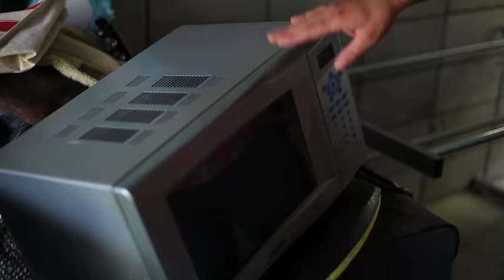Hey, your car wants the garage back!! STVep11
Does your car sit outside in the wet and cold of winter or bake in the heat of summer? Meanwhile your garage is cluttered with your prized possessions that bring back treasured memories.

How about giving your car back her home and looking after her by reclaiming your garage and creating space!!

Join Leigh as he creates space in his garage with the help of National Mini Storage while reminiscing over fond memories.

National Mini Storage - Creating Space
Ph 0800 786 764